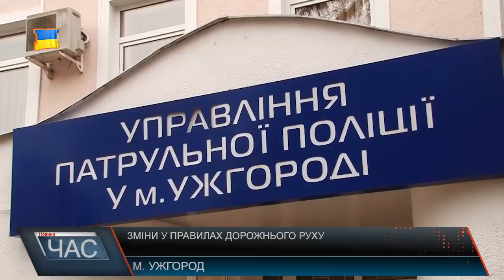Зміни у ПДР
Кабінет Міністрів України пропонує внести зміни у правила дорожнього руху, зокрема в частині допустимої швидкості транспортних засобів у населених пунктах, зменшивши її з 60 км за год. до 50. В такий спосіб урядовці сподіваються зменшити кількість ДТП. Як зазначив Міністр внутрішніх справ, сьогодні при 60 км. за год., зупинний шлях автомобіля становить 55 метрів, і як наслідок - летальні випадки . Зі швидкістю 50 км. Цей відрізок шляху становитиме 40 метрів, що у свою чергу знизить ризики смертності на 20%. Як розповідають в управлінні патрульної поліції, перевищення швидкості є однією з головних причин виникнення ДТП. На жаль сьогодні зупинити водія який перевищує допустиму швидкість практично неможливо, кажуть патрульні. Це пов’язано із відсутністю необхідних технічних засобів, які б вимірювали швидкість руху автомобіля. Тож довести, що транспортний засіб перевищував швидкість практично неможливо, а отже й нема підстав його зупинки, констатують в патрульній поліції.Та навіть зменшення допустимої швидкості, реальних результатів не дасть, кажуть як водії так й пішоходи. Адже хто її порушував той навіть зі змінами в правила дорожнього руху, продовжуватиме це робити. І в цій ситуації брати приклад з Європи, де вже давно запроваджено швидкість в 50 км за год. не потрібно. Там ці правила мають необхідне технічне забезпечення та відразу фіксуються. Та чи дадуть нововведення бажаний результат, українці матимуть нагоду дізнатись у наступному році. Саме із 1 січня 2018 року, Уряд має намір ввести зміни в правила дорожнього руху.